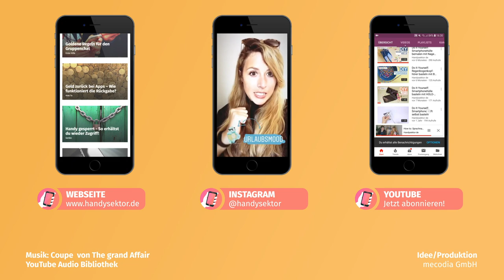Netztrends: Die Webserie "Druck"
Kennst du die Serie "Druck" bereits? Wir klären im Video auf, warum die Serie gerade so gehyped ist und was Fans so begeistert.
Welche Netztrends interessieren dich? Schreib's in die Kommentare!